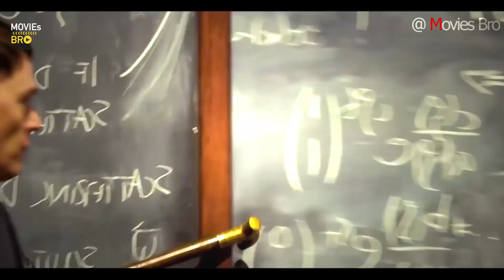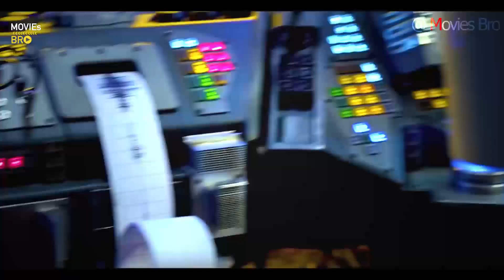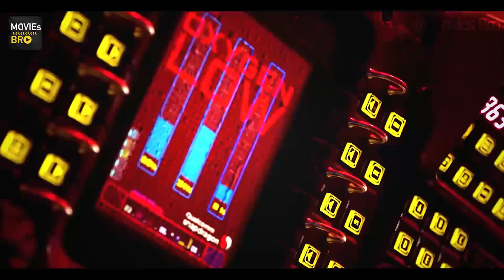Pacific Rim (2013) Full Movie Expalined in Telugu _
Synopsis: The government assumes the Jaegers, robotic war machines battling the Kaijus, to be ineffective. However, Stacker Pentecost's team believes that only the Jaegers can save the world from destruction.

Telugu full Movie2023,
New Telugu Movies2023 full Movie,
Pacific Rim full Movie,
Pacific Rim 2023 full Movie,
Hollywood Movie Telugu,
Hollywood full Movie Telugu dubbed,
Pacific Rim Movie in Telugu,
Telugu dubbed Movies,
Telugu full Movie,
Telugu dubbed Movies 2023,
Telugu dubbed Movies 2023 Hollywood Movies,
New Telugu Movies 2023,
Telugu dubbed Hollywood Movies2 2023,
Hollywood Movies in Telugu,
Hollywood Telugu Movies,
Telugu Movies,
2023Telugu full Movie,
Hollywood Telugu Movies,
Hollywood Movie in Telugu,
Pacific Rim 2023 full Movie in Telugu,
Pacific Rim full Movie in Telugu,
Telugu Hollywood Movies,
New Hollywood Telugu dubbed Movies 2023full Movie,
Pacific Rim final battle full Movie,
Pacific Rim Hollywood full Movie in Telugu,
Pacific Rim Telugu Movie,
Telugu new Movies 2023,
Pacific Rim full length Hollywood Movie,
Pacific Rim full Movie 2023,
Telugu dubbed action Movies2023,

THANK U….